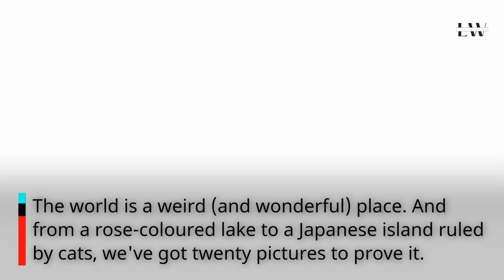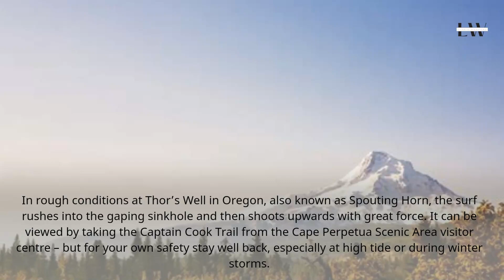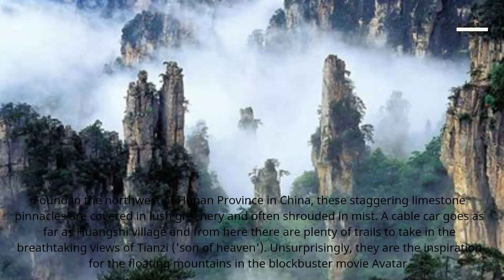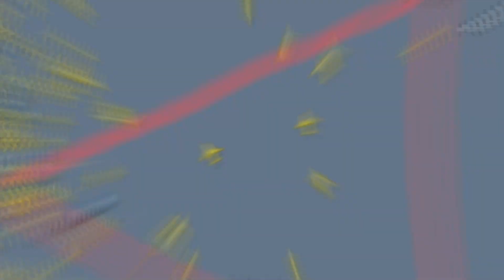10 Real Places On Earth That Seem Scientifically Impossible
10 Real Places On Earth That Seem Scientifically Impossible